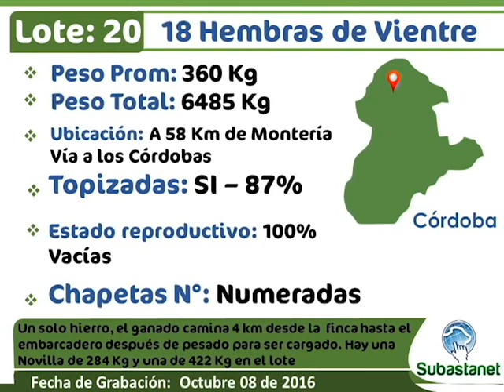LOTE 20 SUBASTANET 12 DE OCTUBRE